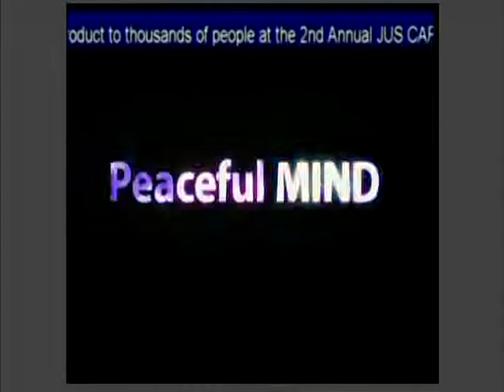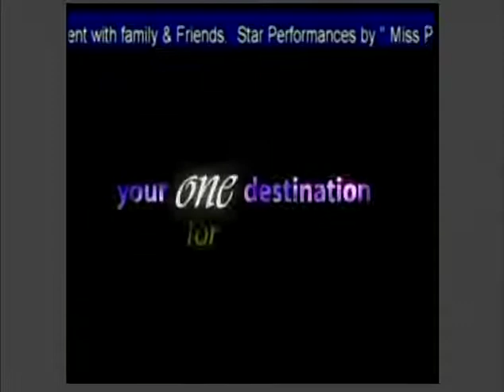HH Sankhya Swami Maharaja 15J Bhagavad GITA in America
The whole world bounded by three natures mode. Beyond these modes Your supreme abode. Alfa you are Omega you are. Bodhi lives very close fools very far. Krsna I love you. Dear friends as our eyes powered by sun god same way we and our lives empowered by God . But when we try or do practice to forget Him than we become a victim to suffer in this material world birth after birth endlessly .just watch this video to know the spiritual science. jai gopal.